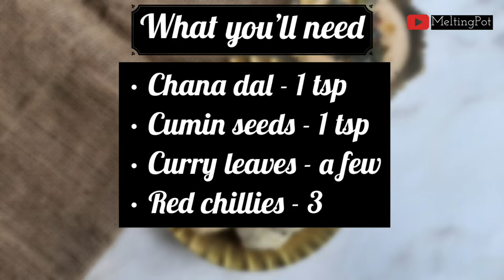Upma Kozhukkattai | Pidi Kozhukkattai | Broken Rice Steamed Dumplings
Upma Kozhukkattai is a scrumptious and tasty upma dumplings made with broken raw rice along with dal and spices. The addition of grated coconut, red chillies and dals makes this dish extra delicious and nutty.
It is a traditional dish made in most south Indian houses as breakfast, evening tiffin or night dinner.
It is very simple to make.
It is very similar to rice upma but after making upma we make dumplings out of it and steam cook it again.

• Coconut oil - 1 tbsp + 1 tsp

• Was the rice well.
• Soak in water for 10-15 minutes.
• Spread the rice in a clean cloth and let it dry for 15-20 mins.
• Transfer the dry rice to blender and grind it coarsely like rawa.
• Heat 1 tbsp coconut oil in a kadai.
• Add 1 tsp mustard seeds, 1 tsp urad dal,1 tsp chana dal, a few curry leaves, 2 broken red chillies and 1 tsp cumin seeds.
• Let it splutter and everything get roasted.
• Add 2.5 cups of water.
• Add 1/2 tsp asafoetida and 1/2 cup grated coconut.
• Add salt as needed.
• Add the coarsely ground rice to the boiling water.
• Mix well, close and cook in medium flame.
• Turn off the flame when the water is completely absorbed and it is cooked.
• Transfer to a plate and let it cool.
• Grease a steamer and take a small portion and make dumplings while it is still warm.
• Steam cook for about 10 mins or till done.
• Serve with chutney or any side dish of your choice.

• Soak the rice for just 10-15 mins.
• Let the rice dry in shade. Do not dry under sun.
• Use rice of good quality to make the best kozhukattais.
• Use water in the correct proportion to avoid overcooking.